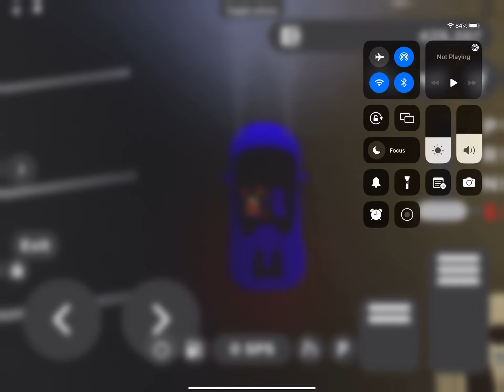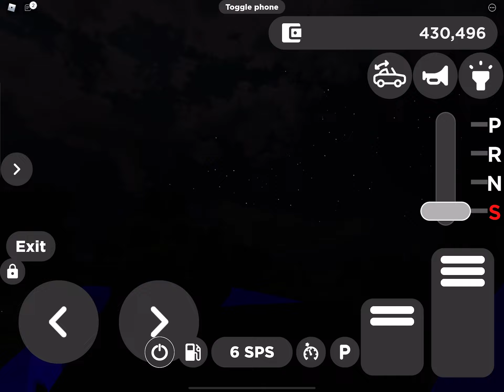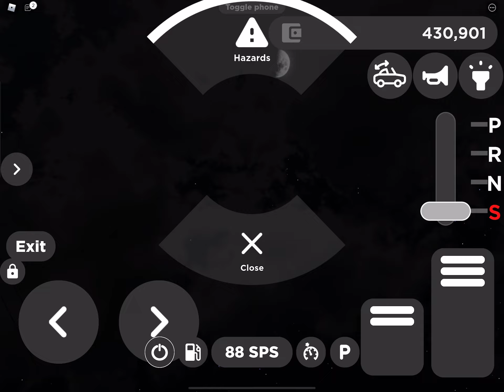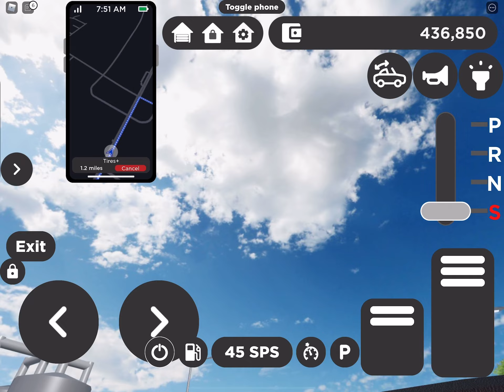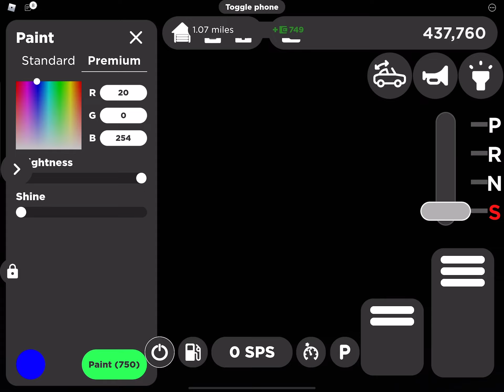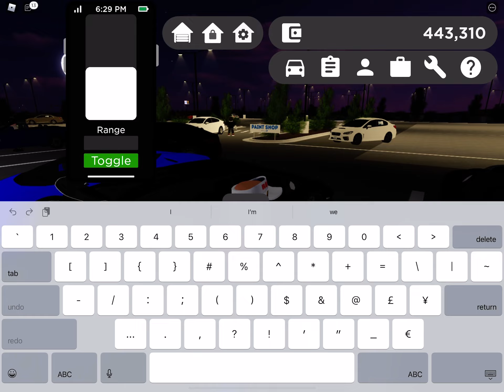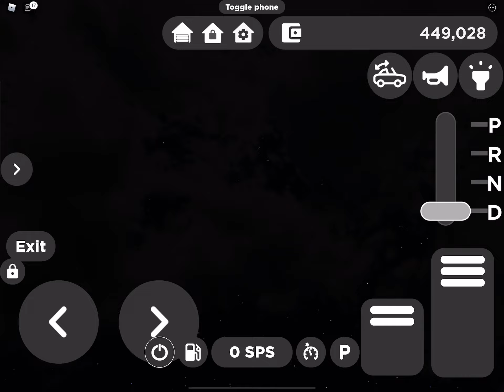My new blue Lamborghini meets in my car is faster I buying it